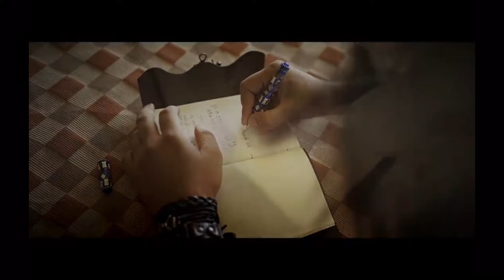SIMAR DORAHA - Tu Te Teriyan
Music video by SIMAR DORAHA performing Tu Te Teriyan . SIMAR DORAHA